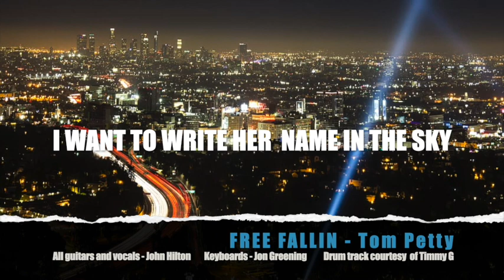Cover #5 - Free fallin' (Tom Petty & the Heartbreakers)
Cover No 5.
That was fun! Total of 12 guitar tracks - bass, 6 string electric, 12 string electric  6 string acoustic (all me!)
12 vocal tracks (sorry - all me)
Recorded and mixed by me in Garageband except for recording of vocals and keyboards. (thanks Jon)
Thanks again to Jon Greening for his usual skill and patience and tolerating me murdering a song of one of his all-time music heroes!